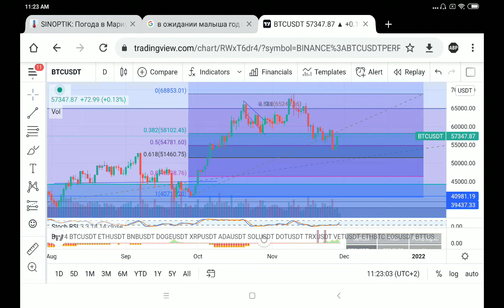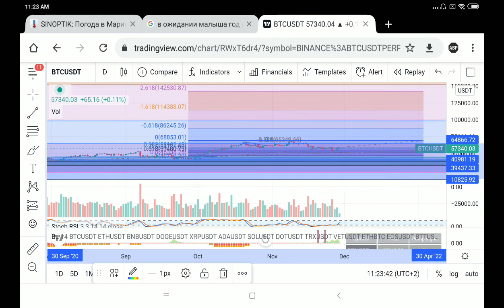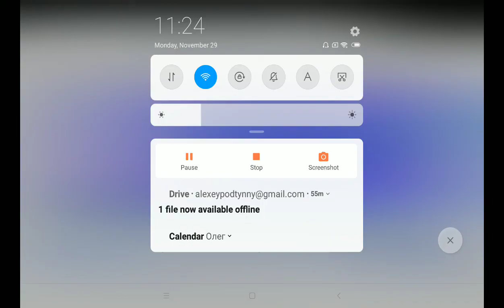Биткоин: медвежий рынок или коррекция? Криптовалюта отрабатывает уровни Фибоначчи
Фибоначчи и золотое сечение - это нечто!